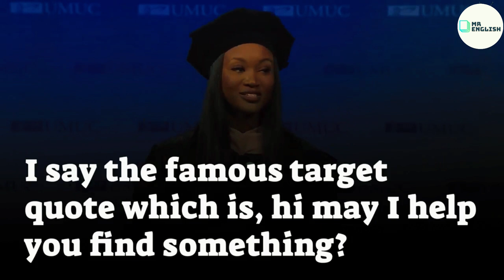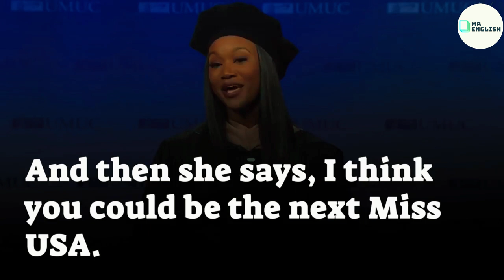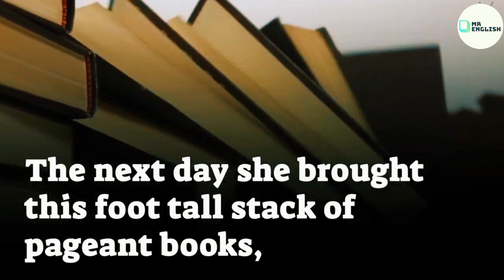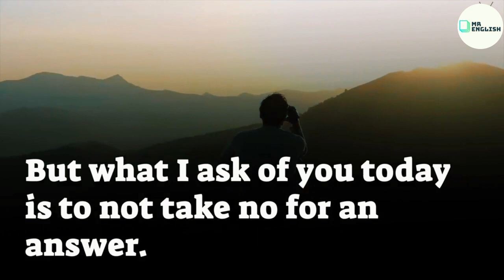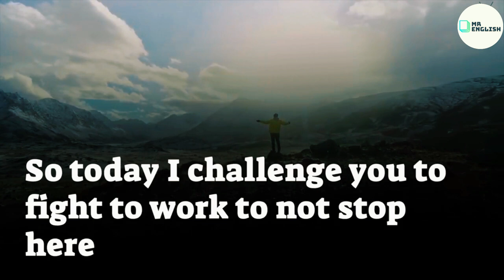Deshauna Barber: Don't give up Theory: Behind the Scenes | English speech with subtitle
Deshauna Barber is an American beauty pageant titleholder, motivational speaker, and captain in the United States Army Reserve. On June 5, 2016, she was crowned Miss USA 2016 by outgoing titleholder Olivia Jordan of Oklahoma.

Link to the original video:

Thank you for making this Speech possible.

Learn English With Speeches does not own the rights to these video clips.